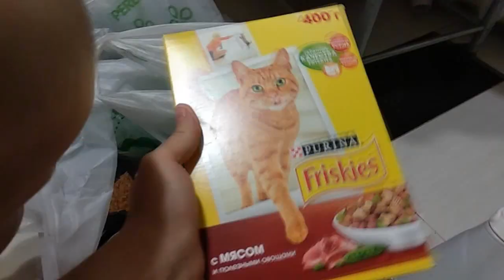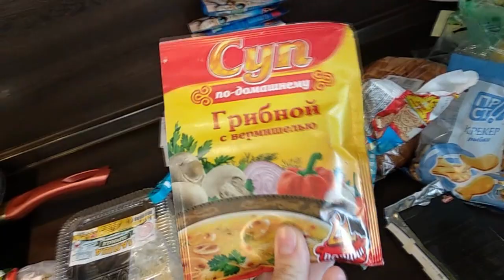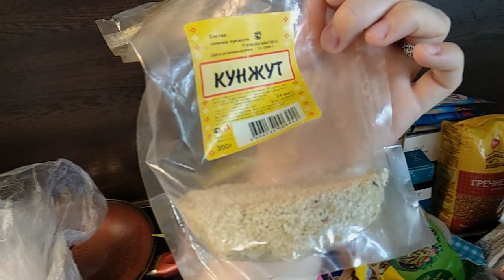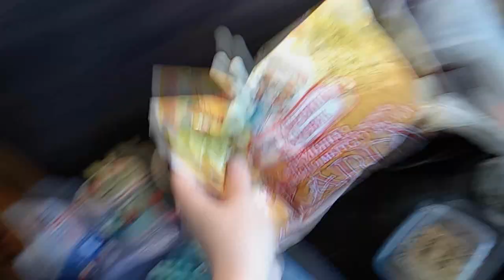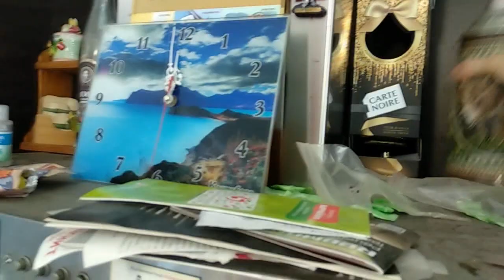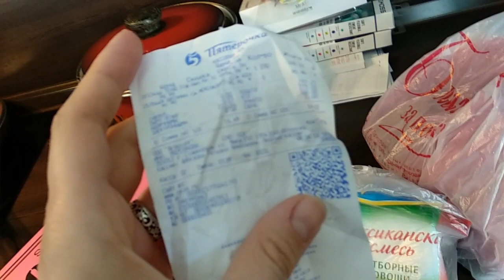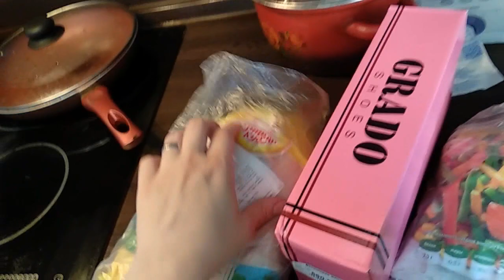продукты, уборка на кухне, фрикадельки, новые обновки, любимые корейские патчи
Здравствуйте , меня зовут Екатерина, когда я родила сыночка то, стала его называть Пеньдюлька Жопатун. Мы живем в городе Ставрополь. Я снимаю влоги о жизни.